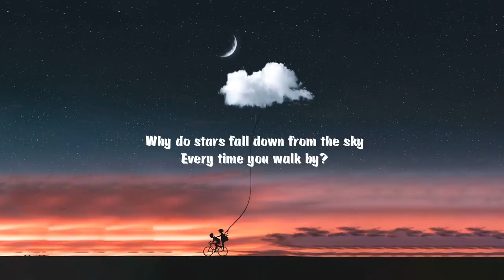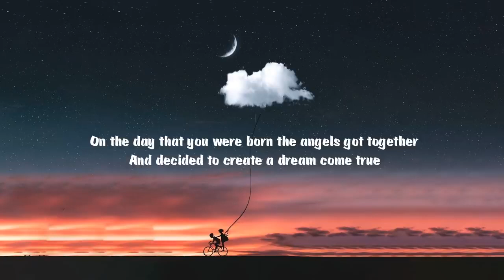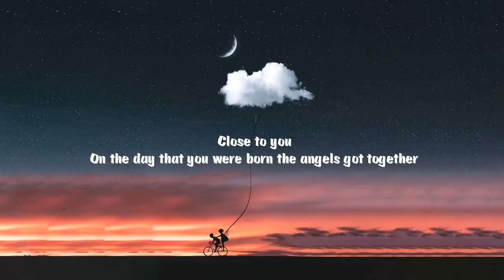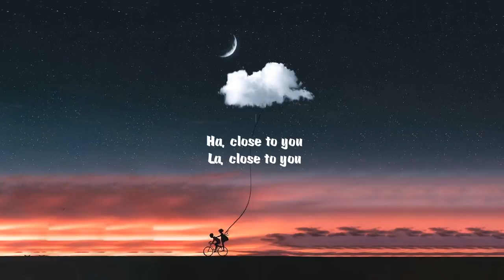PAR|S HE|GHTS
CarpenterS - Close To You